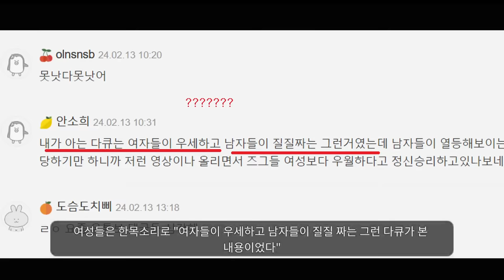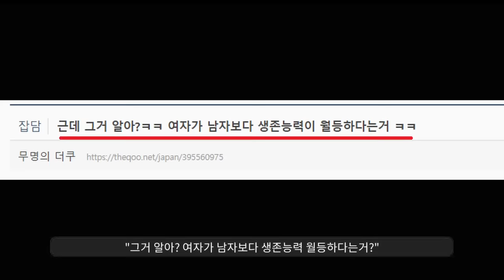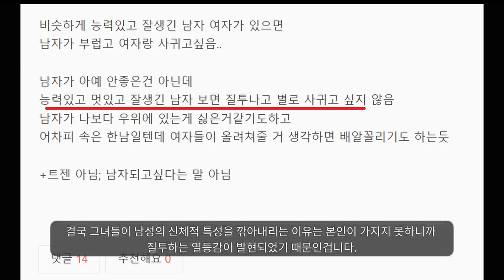남자 무시하다 개털됨ㅋㅋㅋㅋ